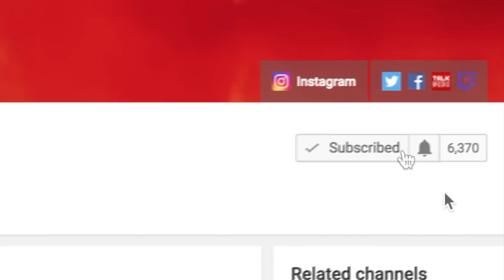LEGO Batman Movie NEW Family Trailer Breakdown! PLUS Bonus Trailers! New Years! I'm Batman! Nerds!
Today I'm breaking down all the latest The LEGO Batman Movie Trailers! Family, Nerds, I'm Batman, & New Years!!